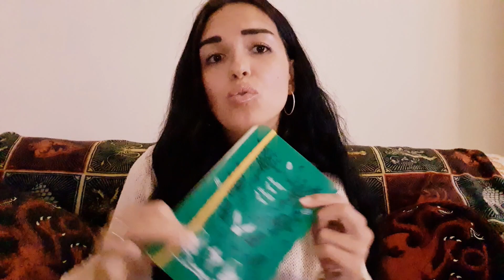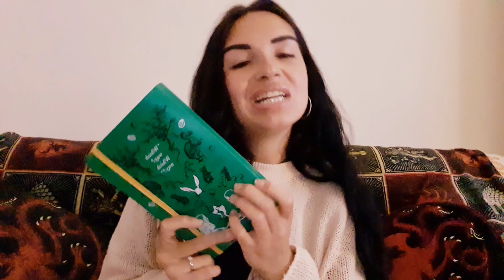ECCO COME LA PENSO